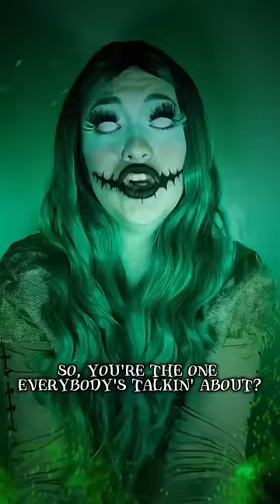POV the Boogie Man strikes